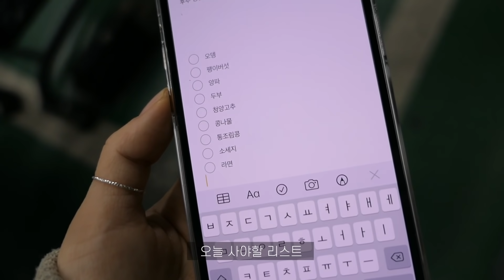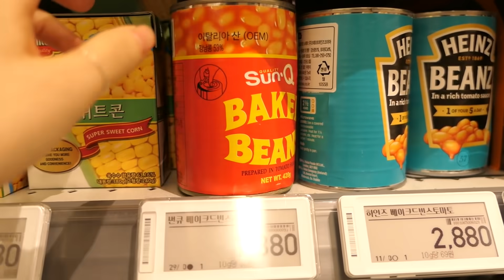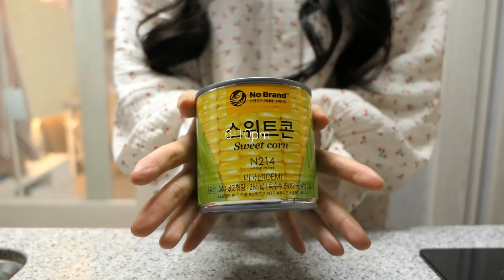vlog | 칼칼한 부대찌개🥘 끓여먹고 후추랑 병원가기,달달한 콘치즈전 만들어먹고 점심 도시락 싸기(어묵볶음, 계란말이, 콘치즈전, 부대찌개)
안녕하세요 여러분 지현꿍이에요 :)
다들 한 주 잘 보내셨나요?
저는 오늘 오전에 기말 시험 보고 왔답니다,, 흑흑
시험기간인 우리 꿍이들도 시험 잘보길 바라요 !
오늘도 영상 보러와줘서 고마워요❤️